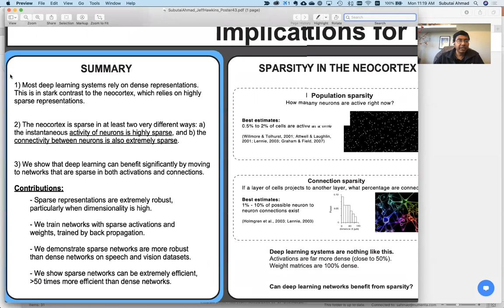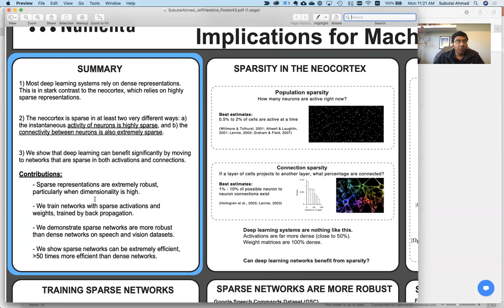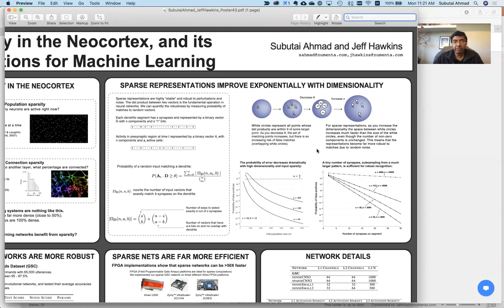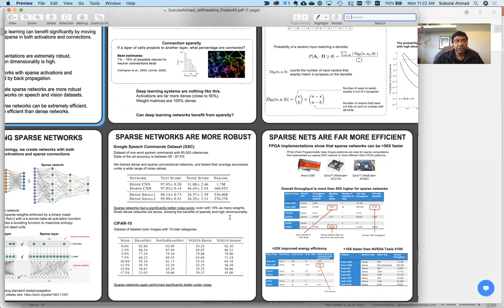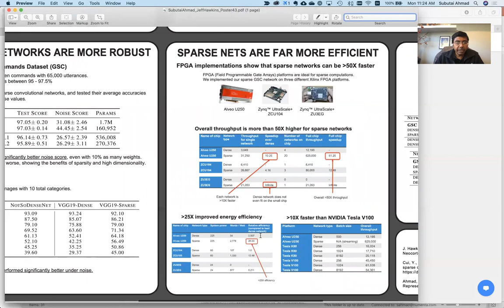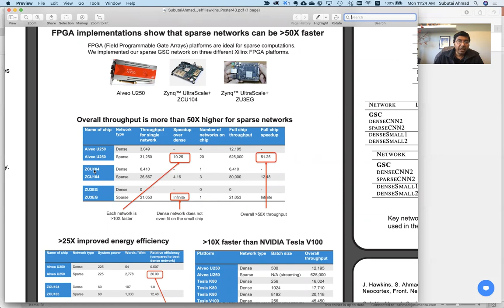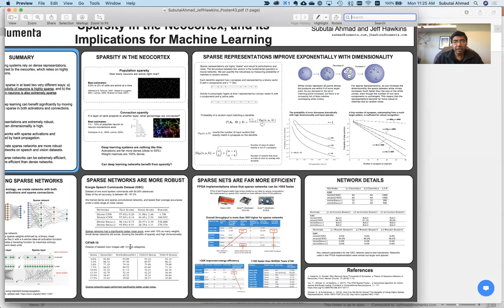NAISys 2020: Sparsity in the Neocortex, and its Implications for Machine Learning Poster Walkthrough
Our VP of Research Subutai Ahmad walks us through the poster he presented at the NAISys Conference in November 2020.

Most deep learning networks today rely on dense representations. This is in stark contrast to our brains, which are extremely sparse. Why is this? Are there benefits to sparsity? In this poster, we review how sparsity is deeply ingrained in the brain. We then show how insights from the brain can be applied to practical AI systems. We show that sparse representations are generally not subject to interference and are extremely robust, as long as the underlying dimensionality is sufficiently high. A key property is that the ratio of the operable volume around a sparse vector divided by the volume of the representational space decreases exponentially with dimensionality. We then analyze computationally efficient sparse networks containing both sparse weights and sparse activations. Through simulations on popular benchmark datasets we show that sparse networks are more robust than dense networks, and more than 50 times faster than dense networks on FPGA platforms.

For additional resources on this topic from NAISys, you can read our whitepaper